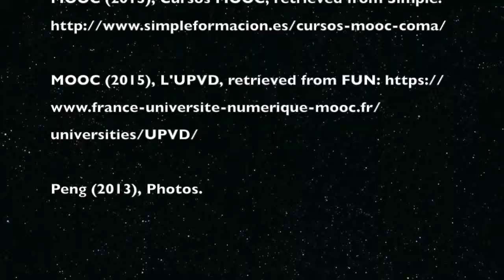Rural Education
What can we do for rural education?